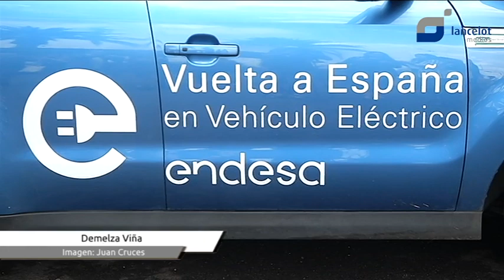Lanzarote acoge la cuarta etapa de la vuelta a España en coche eléctrico